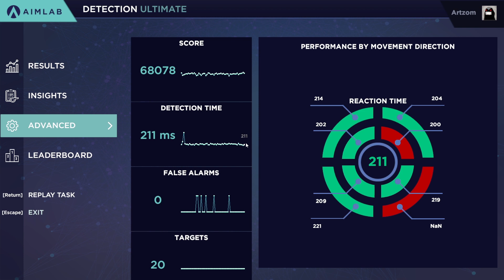#052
0:00 - Detection Ultimate
1:02 - Decisionshot Ultimate
2:14 - Strafetrack Ultimate
3:30 - Linetrace Ultimate
4:47 - Gridshot Ultimate